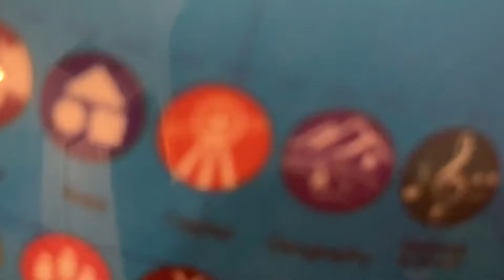(Rhino’s world animation) the fire drill